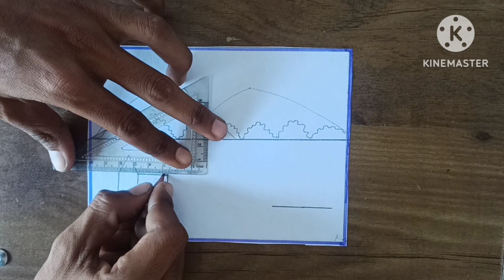प्राकृतिक दृश्य वाला चित्र बनाएं|| natural prakriti Easy Drawing|| drawingteacherprahlad sample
drawingteacherprahlad prakrutik drishya simple natural drawing Easy Drawing